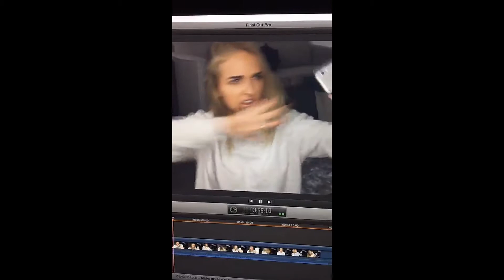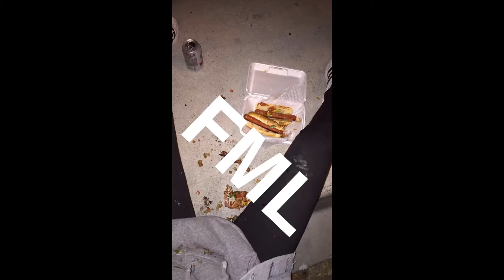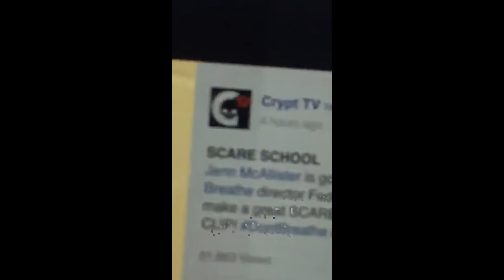Jenn McAllister Snapchat Story 1-10 August 2016